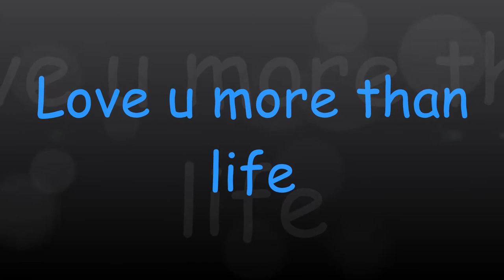Žabac - Prce (u srcu sakricu slova tvoga imena)